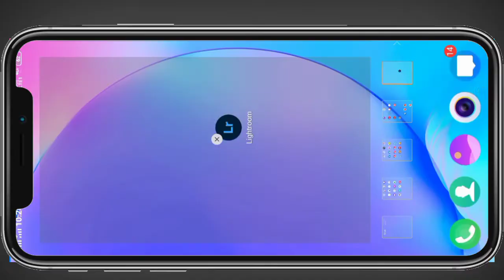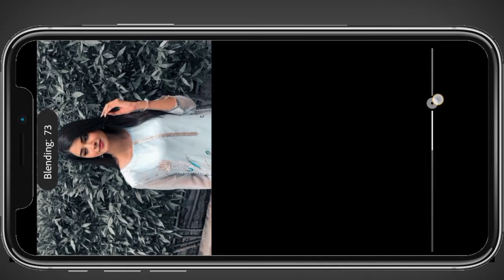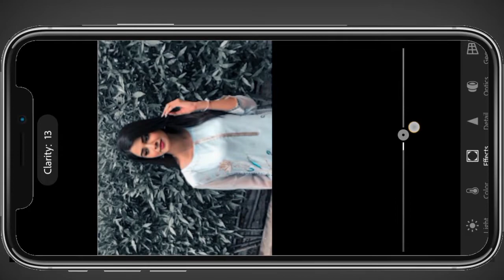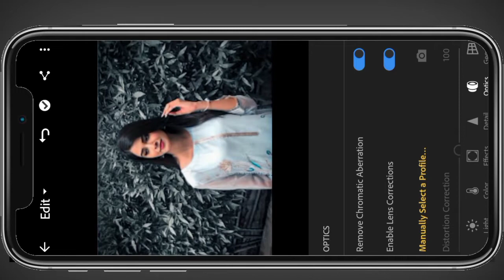How to edit photo Lightroom in Kannada || background light blue editing kannada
2 channel link

Thankyou for watching...